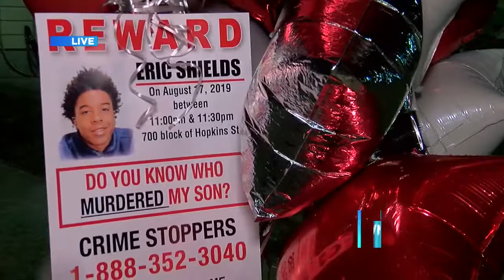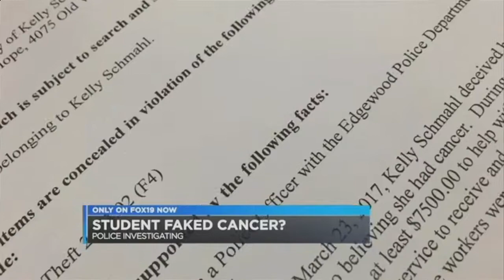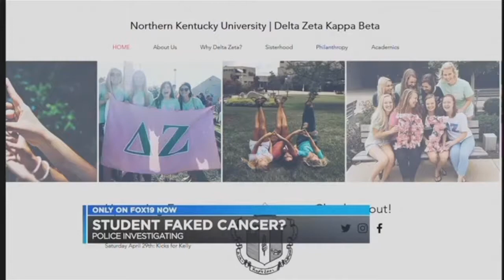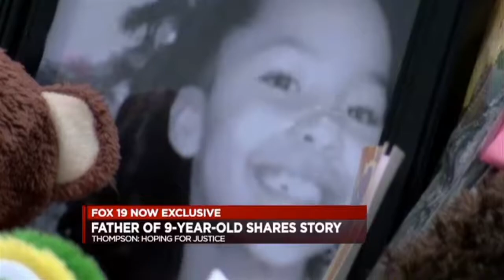Michael Baldwin 2019 Resume Reel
These are a few of the things I've  done here in Cincinnati. Love this city. Enjoy telling good stories and I do my best to have an impact.